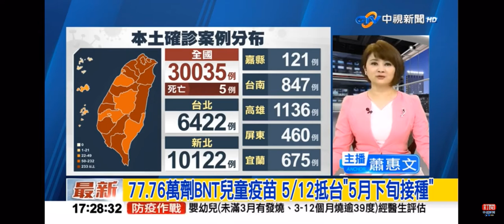2022-05-05中視1700整點新聞-77.76萬劑BNT兒童疫苗 5/12抵台＂5月下旬接種＂